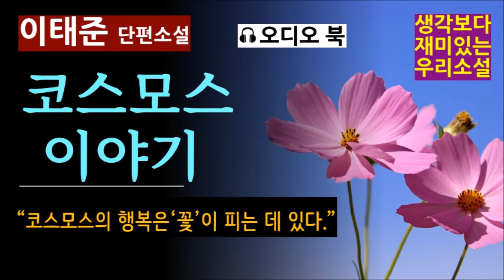얼굴이 고우면 마음이 모질다고? [코스모스 이야기_이태준] 아름다운 몸과 마음을 지닌 그녀는 왜 모든 것을 버리고 남편을 떠났나? [오디오 북] [Korean Novel]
제작비 후원 기다립니다. (금액 무관)
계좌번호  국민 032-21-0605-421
(예금주 원기범)
"유튜브의 광고 없이도 채널을 계속해서 운영할 수 있도록  여러분의 따뜻한 참여 부탁드립니다."

[생각보다 훨씬 재미있는 한국 소설]
[새로운 목소리 새로운 낭독으로 다시 한 번 즐기는 명작]
[교과서 필독 작품 읽기]
[다시 한 번 읽어도 좋은 우리 소설]
[한국인이라면 꼭 읽어야 할 명작]
[무료 오디오 북]
[중간광고 없는 오디오 북]

작품 : 코스모스 이야기
작가 : 이태준
Photo : Pixabay
낭독 : 원기범 아나운서

안녕하세요? 저희 채널은 하루에 한 편씩 새로운 문학 작품을 올려드리고 있습니다.

저희 채널을 늘 사랑해주셔서 감사합니다.
구독 신청, 좋아요, 댓글, 알람 설정 부탁드립니다.

그리고 주변에 문학을 좋아하시는 분들께 추천도 부탁드립니다.

코스모스 하면 가을이 떠오르지요? 제목이 가을과 관련 있는 작품들 추천합니다.

이 작품에는 새롭게 자신의 삶을 개척하려는 여인이 주인공이지요? 관련해서 나혜석 작가의 자전적 소설 ‘경희’도 추천드립니다.

아울러 신여성의 표상인 백신애 작가의 작품들만 모아놓은 재생목록도 링크해 드립니다.

모두 저희 채널에 올라가 있구요, 본 동영상 설명 난에 링크 걸려있습니다.

한국 문학사의 명작을 함께 읽는 시간!

온라인 국어 수업, 자유학기 독서 수업!

현역 지상파 방송 아나운서가 낭독하는 재미있는 작품 만나기!

낭독을 원하는 작품 있으면 댓글을 남기시거나 이메일로 보내주세요!